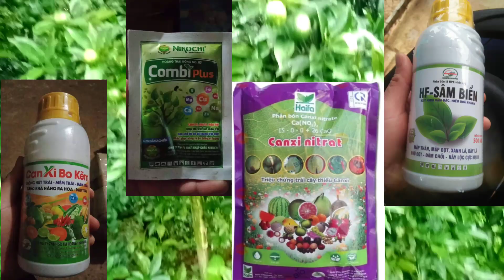Hiệu quả việc phun chống NỨT thì Sau những trận mưa to, mưa kéo dài như này mới thấy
cách phun chống nứt vỏ quả cho cam bưởi phải sau những trận mưa to,mua kéo dài mới thấy
► kênh*hoa quả sạch cao phong*. sánh bước cùng nhà nông
✓✓luôn chia sẻ những kinh nghiệm thực tế làm vườn , kỹ thuật bắt quả, giữ quả, chống rụng quả non cho cam bưởi, cũng như cách chăm sóc cây
► bản quyền thuộc về*hoa quả sạch cao phong*
 **_cám ơn tình cảm của các bạn rất nhiều*!!!